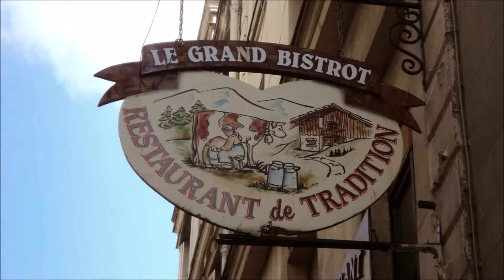Discover Quartier Latin, Paris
Discover more of France. Get the full Discover France Guide on

Want to sit at a cafe and admire the view of Notre-Dame's cathedral? Or just profit of the cheerful melting pot in those small street of Paris?

Quatier Latin is also the place to go if you want to introduce a typical dish from your home country to your Erasmus friends!
You will also find in this cheerful district of Paris typical French cuisine at good prices.

For a long time the Latin Quarter has been well known as the student district. It is the place of all the Parisian Universities.
This student's talkative exchange of knowledge in the streets gives its name as the "Quartier Latin" because everybody there were so well educated they used to speak in Latin.
No one speaks Latin anymore but you will still find the prestigious French universities like La Sorbonne, Science-Po or Assas.

Main things to see in Quartier Latin Paris:

- Speciality food shops from around the world
- Souvenir shops
- Bars to go at night for a drink with your friends